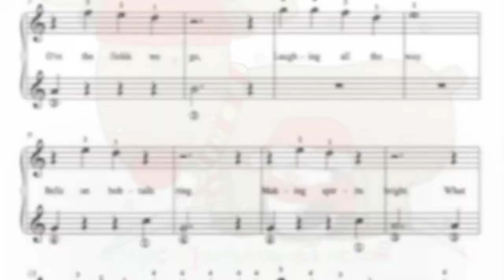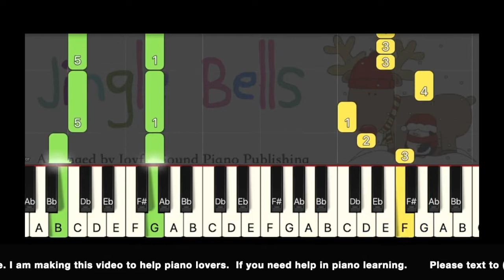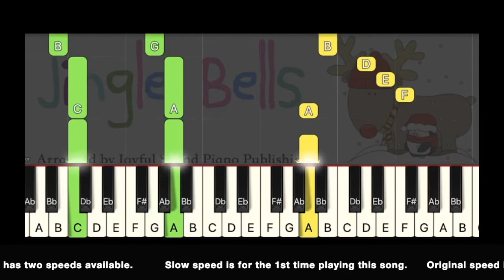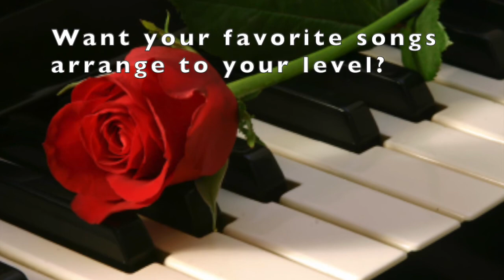Jingle Bells_C major 07_original speed_3 easy learning videos_Sheet music_Piano online lessons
This is in C major with English Notes Name.  Includes 3 easy learning videos. #1 Fingering only, #2 Notes name with fingering, #3 Notes name only,
This song has transposed to different keys. You can try out from C major keys first.

Piano learning discussion group. You can ask any piano learning related question.

If you are a piano teacher, please consider to join piano teacher's only discussion group. In these group, we can share ideas and teaching experience.

This video is helping piano players play with confident. Very easy follow finger numbers and notes name are marked.          Available in English and Solfége notes name version.